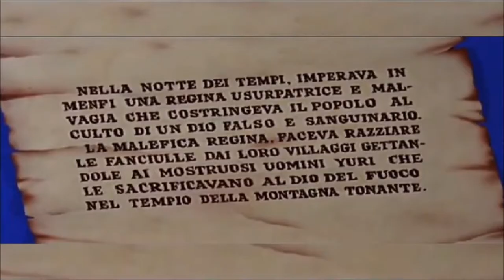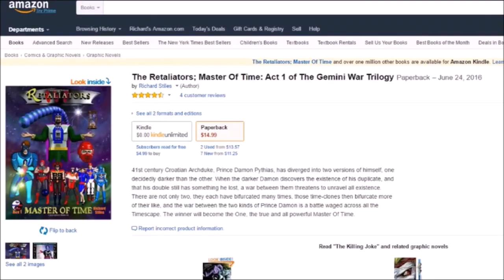Triumph Of Maciste (1961) - Kirk Morris